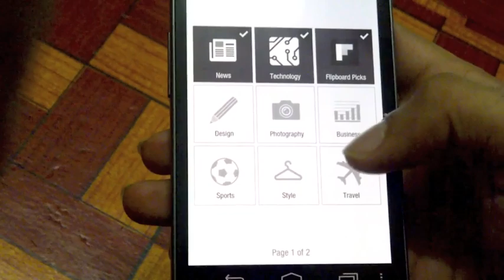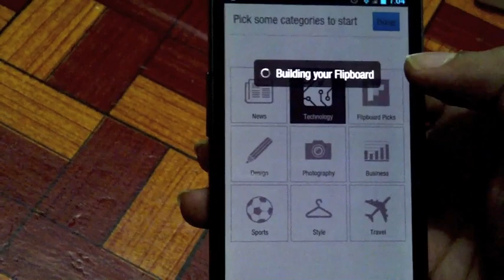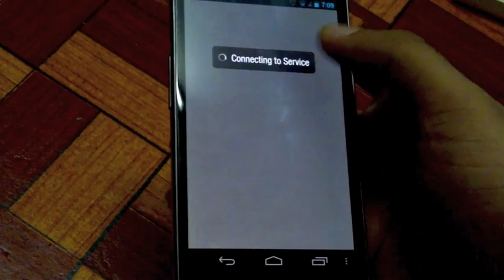Pandang Pertama : Flipboard Pada Android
Pandang pertama aplikasi Flipboard pada Android menggunakan fail APK yang didapati melalui Galaxy S3. Pihak pembangun Flipboard dijangka akan memperkenalkannya secara rasmi tidak lama lagi untuk para pengguna Android seluruh dunia.

Menggunakan peranti Samsung Galaxy Nexus.